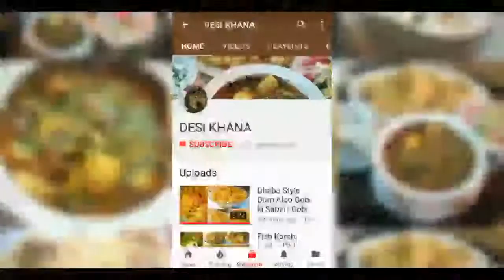Arvi | Arbi | Arvi ki Bhujia | Arvi ki Sabzi Recipe by Desi Khana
DesiKhanaRecipes Arvi | Arbi | Arvi ki Bhujia | Arvi ki Sabzi Recipe by Desi Khana

Traditional South Asian Desi Food Recipes